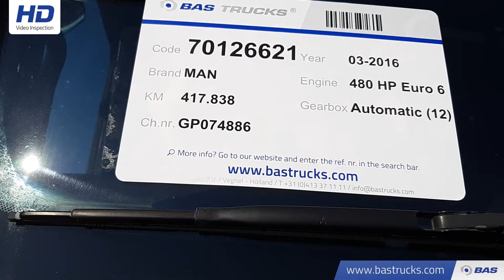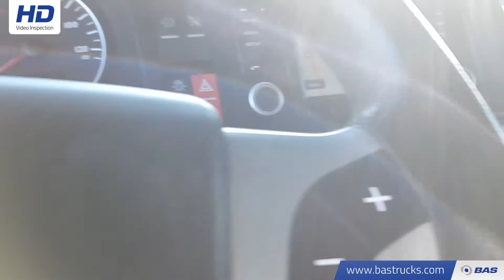70126621 MAN TGX 18.480